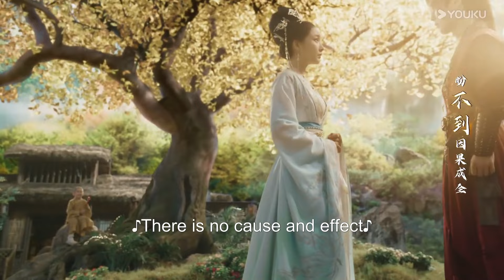【HIGHLIGHT】EP29：爱人重逢！鼎之与文君深情相拥💗 | 少年白马醉春风 Dashing Youth | 侯明昊/何与/胡连馨/夏之光 | 优酷 YOUKU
★以下地区观看正片请移步优酷国际版APP：印度尼西亚、中国台湾、新加坡、泰国、中国澳门、菲律宾、越南、中国香港、马来西亚，日本，韩国。欢迎下载优酷国际版APP，不管您所处何地都能享受《少年白马醉春风》全集多语种字幕噢，加入优酷国际版APP会员，更能抢先观看更多会员集数！

📺【少年白马醉春风 Dashing Youth】镇西侯府小公子百里东君自幼顽劣，不好诗书不读兵法不学武艺，却独好酿酒，只因和年少时被害的好友叶云有过一个要成为“酒仙”的约定。但是他的命运却由不得他选择，最终还是拜入了天下第一李长生的门下，开始学习武艺。并且在此过程中结识了红颜知己玥瑶，重逢了已经改名为叶鼎之的叶云。在他们的影响和激励下, 百里东君开始重新审视自己的身份和应当承担的责任。 多年之后，叶鼎之遭人利用，发起了一场讨伐中原的战争。而百里东君则率领一众天下英雄进行抵抗。面对最好的兄弟，此时的百里东君并没有退缩，他既要救下这苍生，亦要拯救自己的兄弟。

00:00 The International Website youku.tv is now available!
02:00 Download YOUKU International APP to get early access to the full show